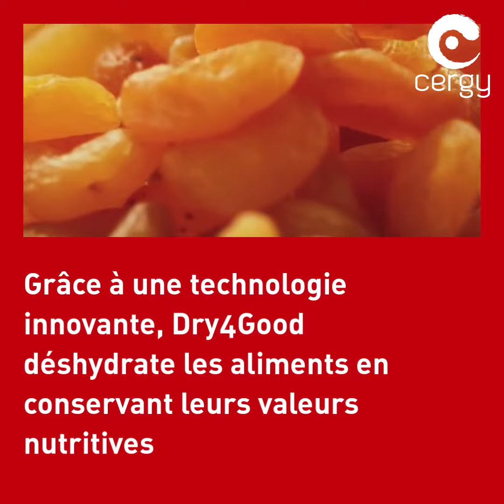[ILS FONT CERGY] 🎬 A la rencontre de Dry4Good, la start-up qui voit grand 🚀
Jean-Gabriel Dijoud et Romaric Janssen sont les fondateurs de cette entreprise implantée depuis 2019 à Cergy, au sein du parc d'activités de l'Horloge.